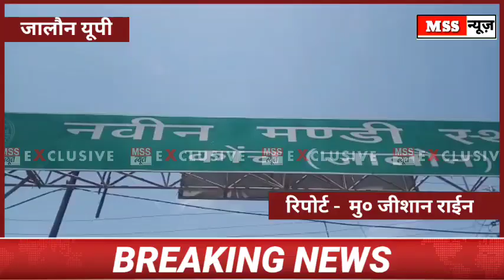बारिश से सब्जी व्यापारीयों का भारी नुकसान ? Jalaun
MSS न्यूज़

रिपोर्ट- मु० जीशान राईन

कोंच, जालौन उत्तर प्रदेश

जालौन के कोंच में रात से झमाझम बारिश से सब्जी व्यापारीयों को भारी नुकसान का सामना करना पड़ा जिस उम्मीद के साथ किसान भाई सब्जी की फसल की पैदावर करते हैं यह सोच कर कि उनकी फसल में ज्यादा से ज्यादा आमदनी होगी लेकिन इस झमाझम बारिश ने उनके भी मंसूबे फीके कर दिए बारिश से एक ओर किसान को लाभ हुआ सब्जी भी काफी निकली लेकिन उसे तोड़कर मंडी में बेचने के लिए लाये  पर बारिश ने उन्हें मायूस कर दिया खरीददार ना होने की वजह से उनकी सब्जी ओने पौने दामों में बिकी इसी बीच व्यापारियों ने भी बाहर की मंडियों से हरी धनिया, मिर्ची, टमाटर, गोभी, आदि माल  मंगवाया था उनको भी बारिश की वजह से काफी नुकसान झेलना पड़ा क्योंकि लगातार हो रही बारिश से लोग घरो मे दुबके रहे रात से ही
 बारिश से मंडी मे फुटकर खरीददारों का टोटा रहा इक्का-दुक्का खरीददार आए भी लेकिन मंडी में अधिक सब्जी की आवक होने से थोक व्यापारियों को काफी नुकसान हुआ ।
जमील एंड कम्पनी, सानू एंड कम्पनी, हाजी अफाक अहमद एंड कंपनी, सुल्तान एंड कम्पनी, रामानंद कुशवाहा एंड कम्पनी, समसू एंड कंपनी, चमन,एंड कंपनी, चंद्रपाल कुशवाहा एंड कंपनी, जगदीश कुशवाहा एंड कंपनी आदि फर्मों के मालिकों ने बताया की हम लोग बाहर से सब्जियां मंगवाते हैं और फुटकर पेकारों को बेचते हैं बाहर की मंडियों से जो सब्जियां मंगवाई थी बारिश की वजह से ग्राहकों के ना आने के कारण हम लोगों का काफी नुकसान है।

वाइट युनूस मोहम्मद थोक सब्जी के व्यपारी

वाइट रामानंद कुशवाहा
थोक सब्जी के व्यापारी

वाइट यासीन राईन थोक सब्जी के व्यपारी

mssnews.site123.me

• DailyHunt THE OFFICIAL WEBSITE √